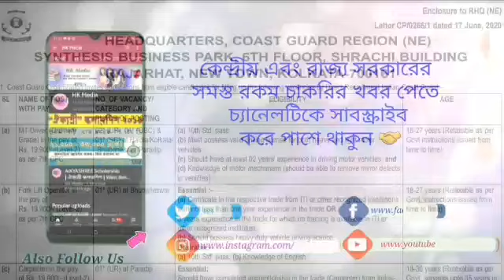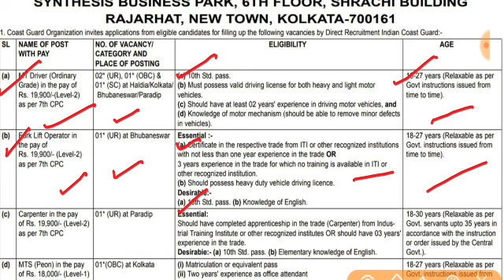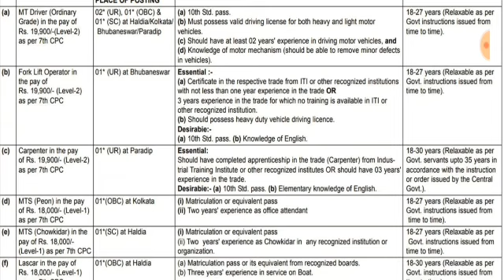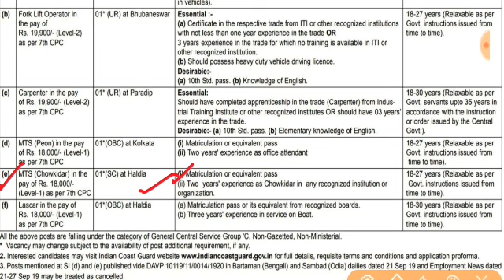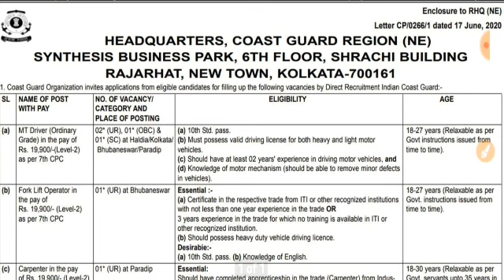মাধ্যমিক পাশে কলকাতার কোস্ট গার্ডে নিয়োগ ২০২০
MY GEARS :
1) Mic
2) HP Laptop
3) Filmora Video Editor
4) Camera
5) Tripod

                                  THANKs